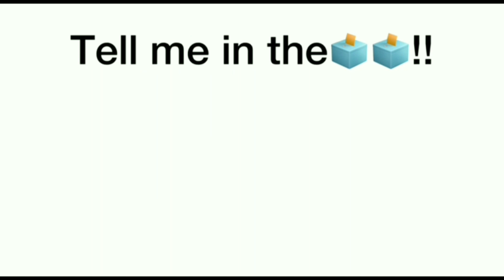This Video will Make You See Spiderman In Your Room ! 😱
this video will make you see spiderman I'm your room!😱

Shorts
Boys
Girls
Kids
Challenge
Optical illusion
Family friendly
Kids tricks
Illusions
Funny video
Zelura video
Memes
Meme
Trend
Trending
Challenges
Only boys
Illusion
Watch
Trending videos
Fun with friends
Challenger explosion
Mind blowing illusions
Mind blowing challenges
Trending shorts
Challenge accepted
Challenge video
Fun time
Video illusion
Trick
Funny
Trending
Only girls
Only kids
Commenter bruh
Imposter bruh
Sharko
Bruh man
Lol
illusions